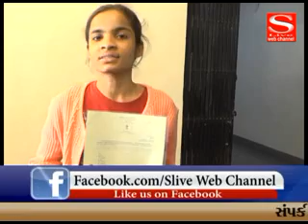NAGRIKTVA,BHARAT CHOKSHI,VADODARA,NIYANTRA, S Live Web Channel 16 12 2018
NAGRIKTVA,BHARAT CHOKSHI,VADODARA,NIYANTRA,